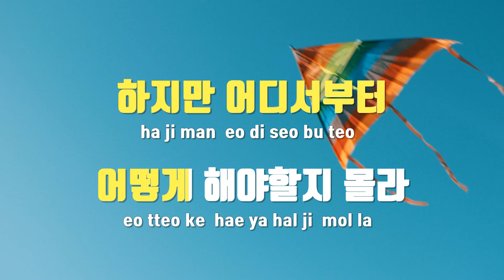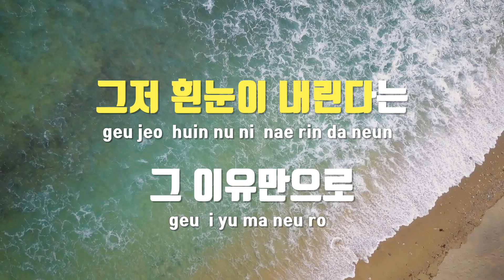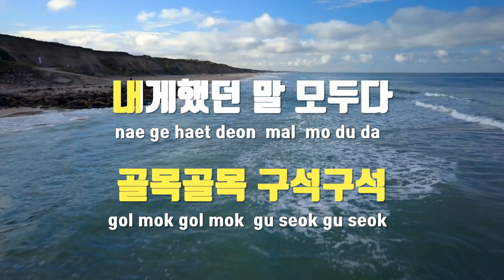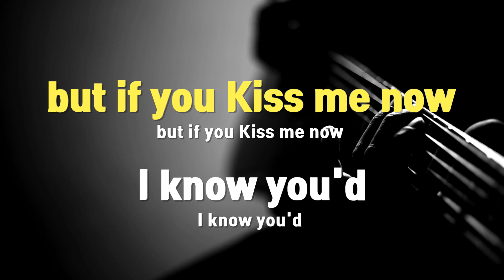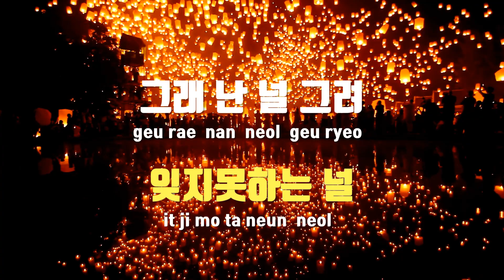[TJ노래방] Last Christmas - 김조한,박명호 / TJ Karaoke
Last Christmas  --  김조한,박명호